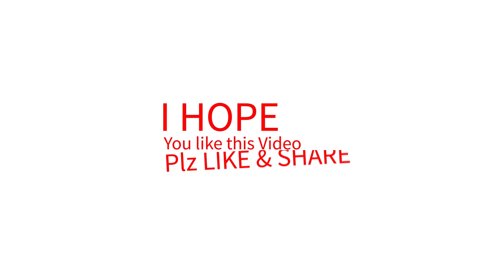Artist Badri Narayan (1929 - 2013)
Badri Narayan was born on 22 July 1929, Secunderabad, India, died 23 September 2013 due to frail health, at a hospital in Bangalore, India. The self taught artist Badri Narayan has been painting for over 45 years. During this time, he has worked as an art teacher and an artist.

Initially, he worked on tile and ceramic, and this informed some of his subsequent water-colours. His paintings are intimate and appealing, often with an element of fantasy, with simple outlines and accessible subject matter in two-dimensional stylised representations. He worked primarily in ink or pastel and watercolour. Symbolism is a recurring feature of his works, though sometimes, he also uses popular icons of Indian culture like Ganesha.

Narayan draws heavily from Indian mythology and metaphors and acknowledges the influence of the Indian miniature tradition in his works. The artist believes in the two-dimensionality of painting, and prefers to work in a smaller format; one that he finds practical and well suited for the watercolours that have been his preferred medium for several years. Narayan has also worked with etchings, woodcuts and ceramics and illustrated some children’s books.
Narayan began painting with no formal training, and his first public showing was in 1949, followed by a solo show in 1954. He had over 50 solo shows and his work is in several collections, including the National Gallery of Modern Art and the National Museum in New Delhi as well as the Philadelphia Museum of Art's South Asian Collection.

He has been the subject of a documentary by Mumbai All India Radio, and received numerous awards, including the Padma Shri in 1987 and the Maharashtra Gourav Puruskar in 1990.